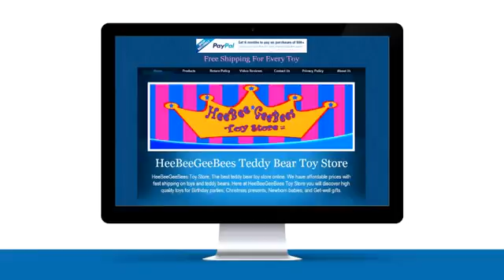HeeBeeGeeBees Toy Store 2014